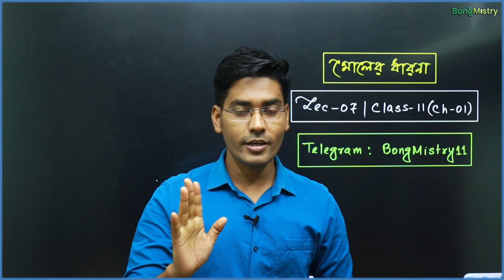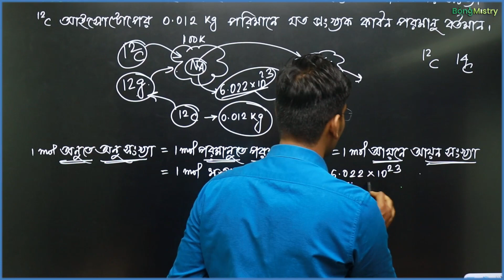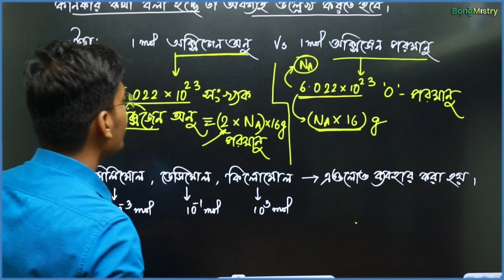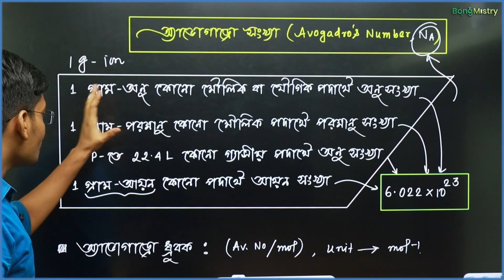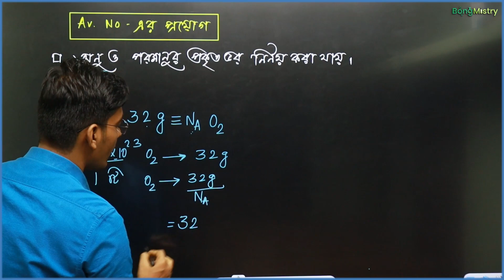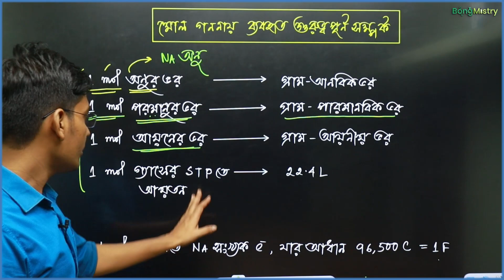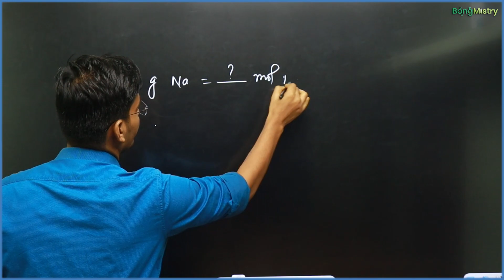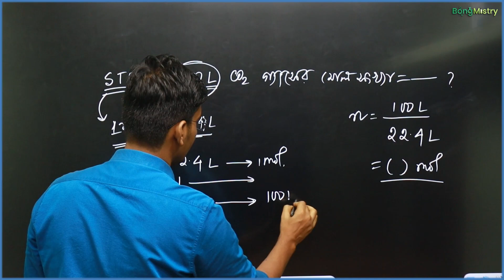মোলের ধারণা/Concept of mole in Bengali/class11,Chemistry, chapter-01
Topic Covered:
00:00 Introduction
1:33  concept of mole
19:25  Avogadro's Number
26:00  Application of Avogadro's number
32:26  Important relation which is used in Mole concept
36:24  How to calculate Mole number ?
49:17  End
Class11
Class12:

🔴Social Media Links:
For free notes & class updates follow respective Telegram Channel:

Related Search:
What is  mole in Bengali ?
 Application of Avogadro's number  in Bengali ?
 Important relation which is used in Mole concept  in Bengali ?
How to calculate Mole number  in Bengali ?